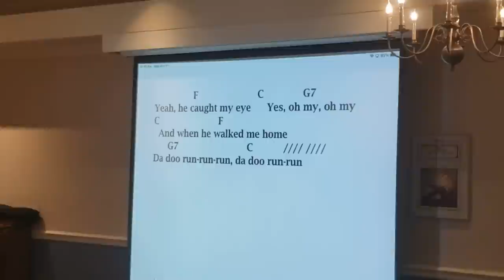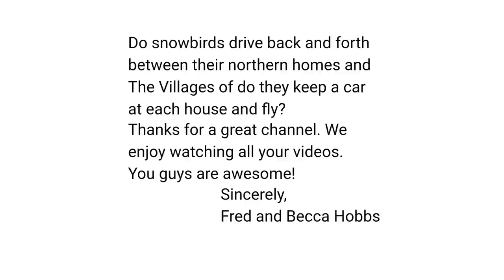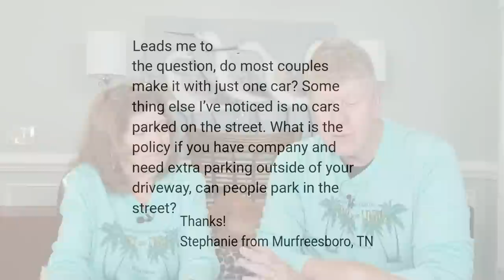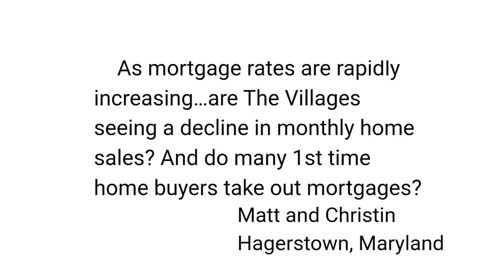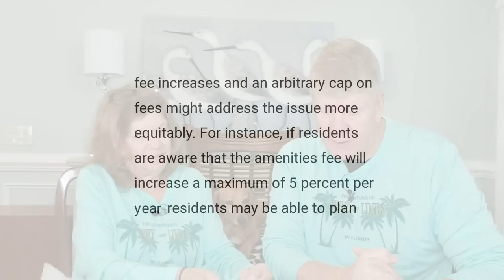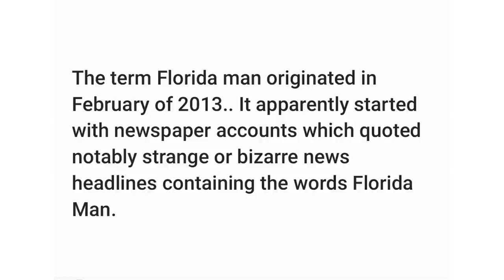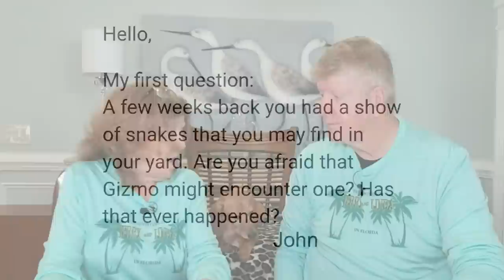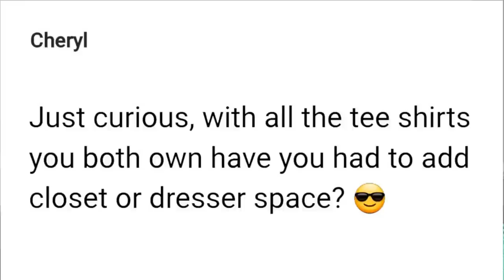FLORIDA MAN, SNOWBIRDS, AMENITY CAP and More!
This show has it all!  Great information, funny stuff, Gizmo's segment, shout outs and more!  Find out about the debate in The Villages regarding a possible amenity fee cap, how snowbirds deal with vehicles, Florida Man misadventures and a glimpse into Jerry and Linda's daily life.

Mailing address:
Villages Newcomers
P.O.Box 888